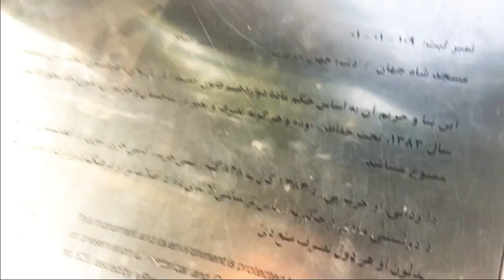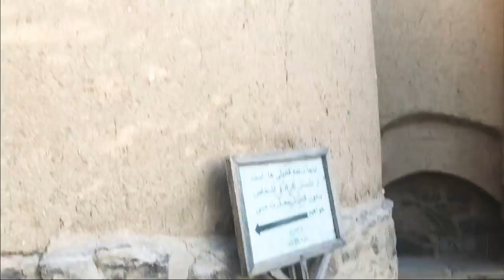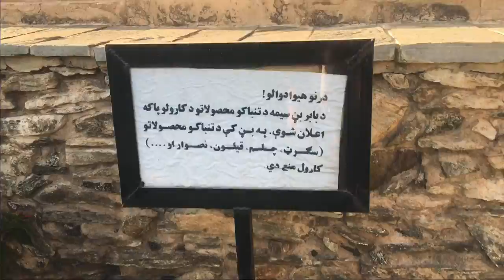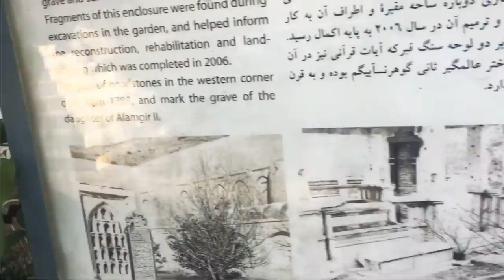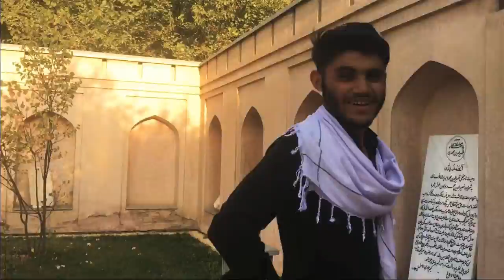Bagh _e_Babur Shah (Historical Park in Kabul)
checkout the links to khow more.
Have Fun